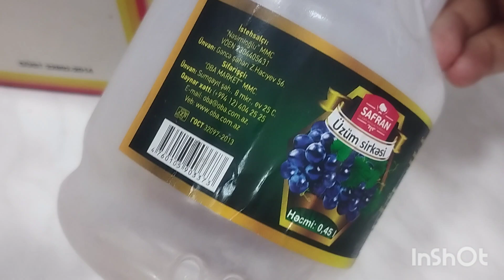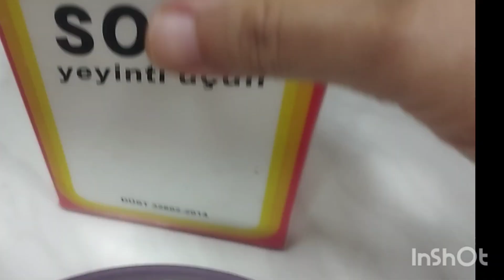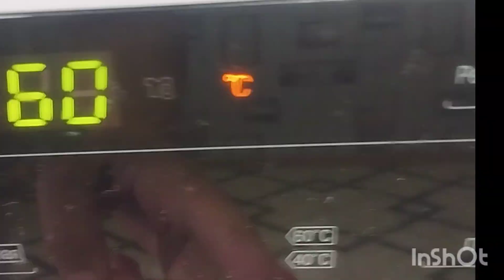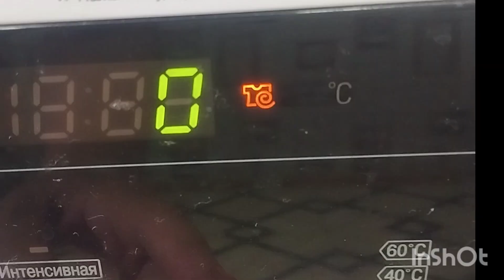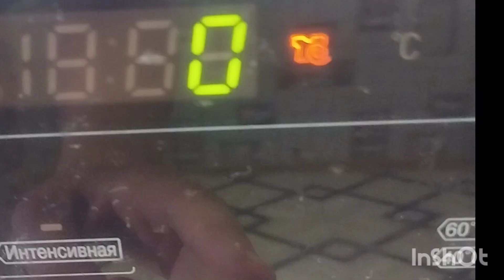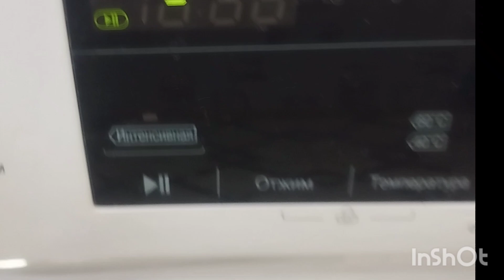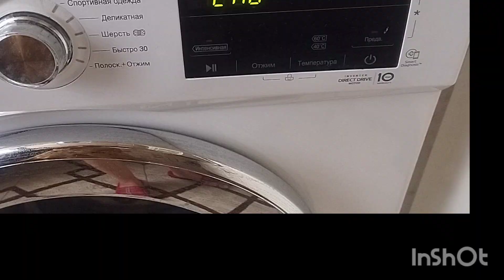🔴LC. PALTARYUYAN MAŞININ DÜZGÜN TƏMÎZLƏNMƏSÎ.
Maşın.temizleme.Paltaryuyan